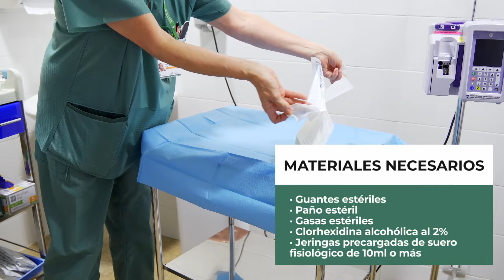Cómo realizar punción del reservorio venoso subcutáneo - Hospital de Día Médico: Clínico San Cecilio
Vídeo de formación para profesionales de Enfermería sobre cómo realizar una punción del reservorio venoso subcutáneo, realizado por el Hospital de Día Médico del Clínico San Cecilio de Granada.